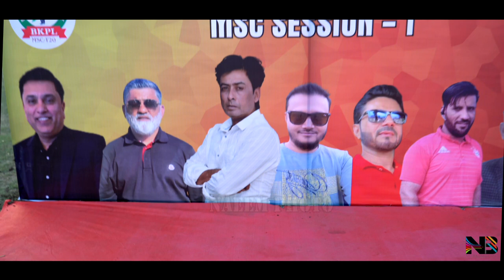l PREMIER LEAGUE l 2022 l NAEEM BABARIA